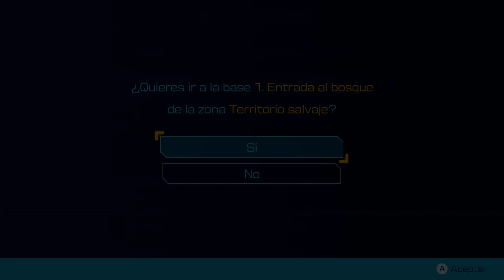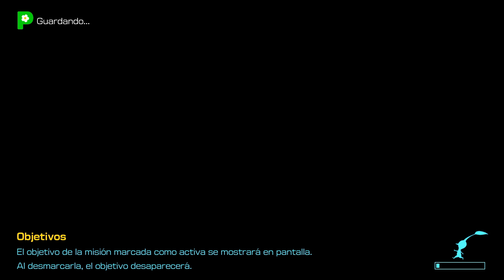Pikmin 4/ Día 59 (Expedición nocturna): Entrada al bosque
Pikmin 4 tiene el juego estándar de la serie Pikmin. El jugador controla a un líder minúsculo, al mando de las especies más pequeñas.1​ Agrega una nueva mecánica para implementar los Pikmin, y una opción de cámara mucho más cerca del suelo en énfasis.